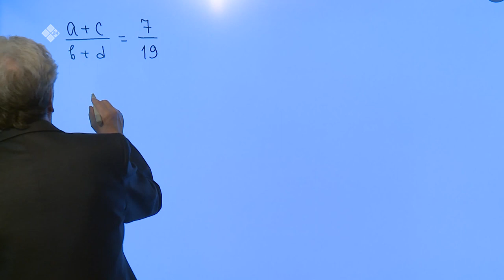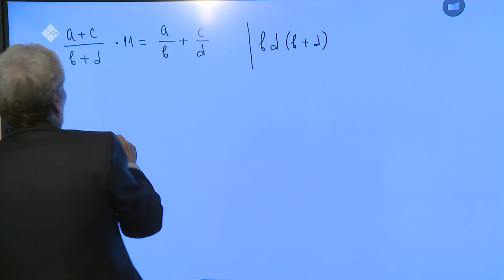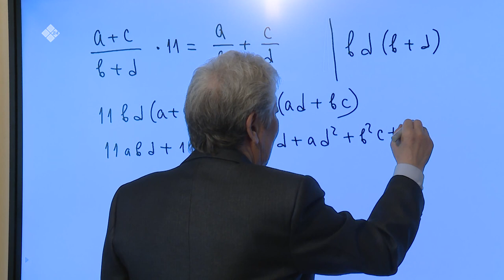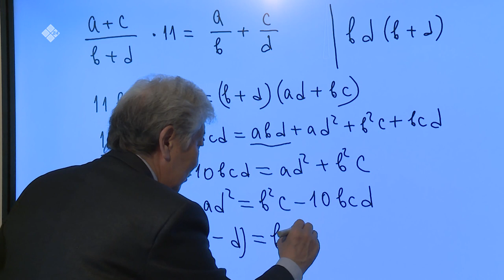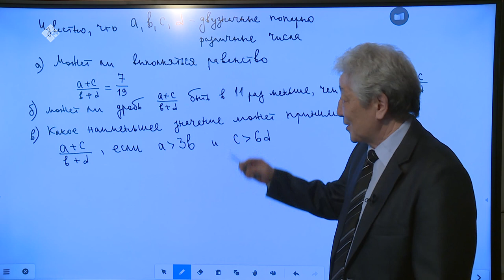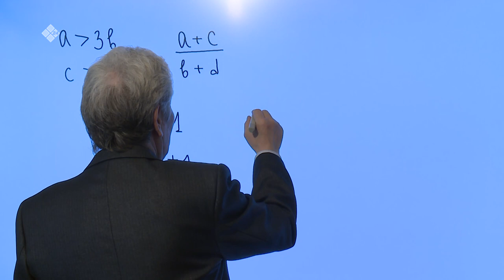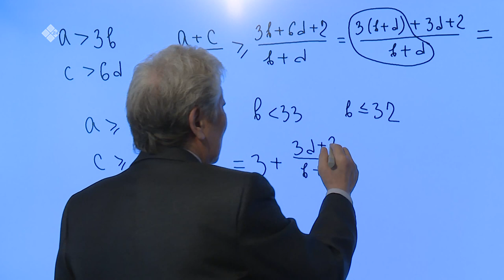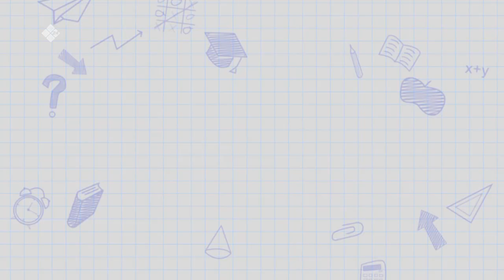Дистанционные уроки на НВК: Математика 11 класс (13.04.20)